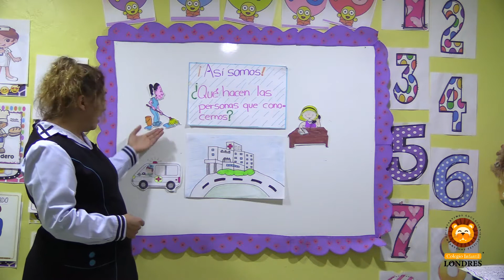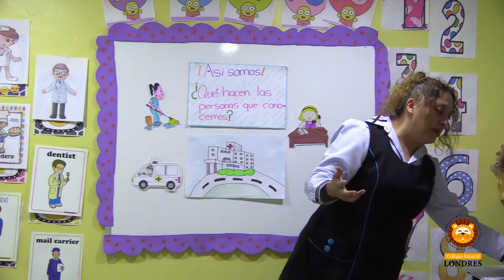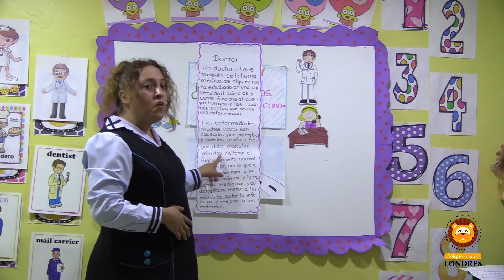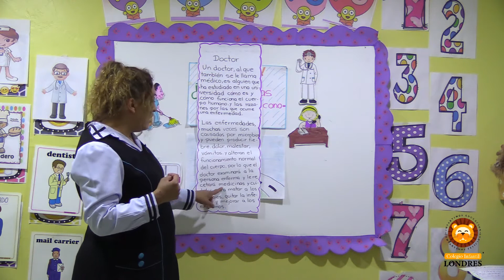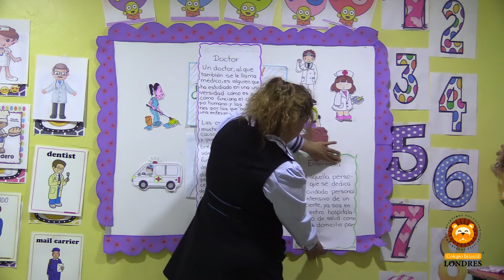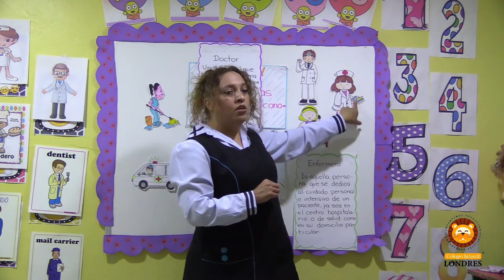3ro "A" - Cápsula No. 17 - Aprende en Casa